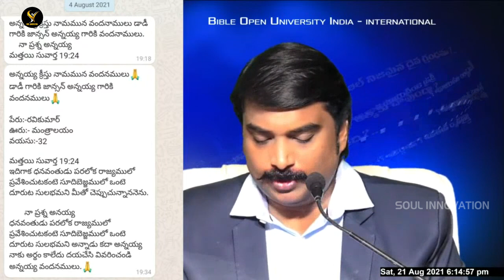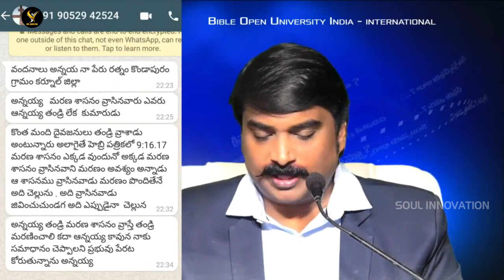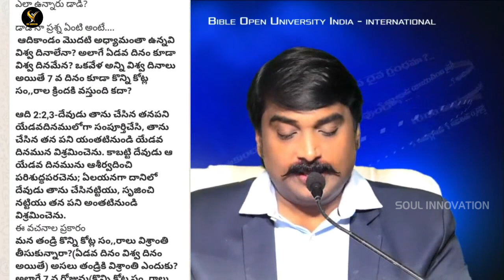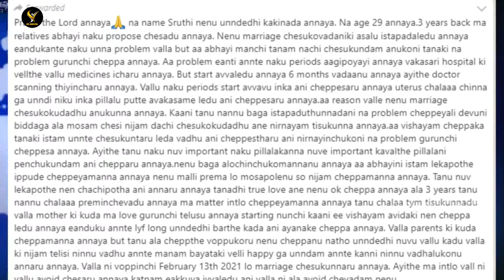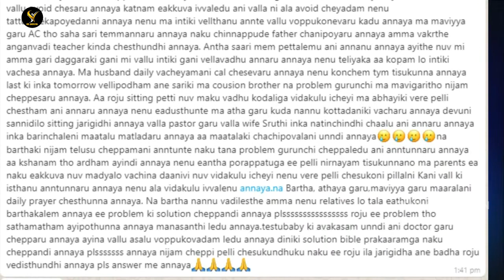అనేక ప్రశ్నలకు బైబిల్ సమాధానాలు 22-08-2021